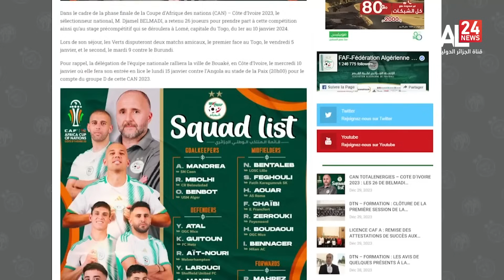CAN_2023: Amine Gouiri forfait, coup dur pour les Verts!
نايل سات 🛰
10922 V 27500
11680 H 27500
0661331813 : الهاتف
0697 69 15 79